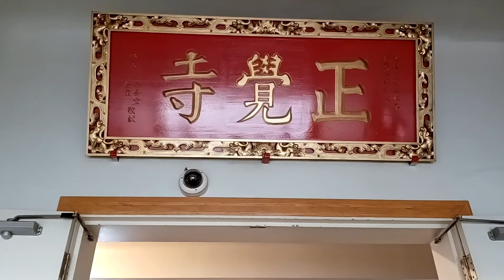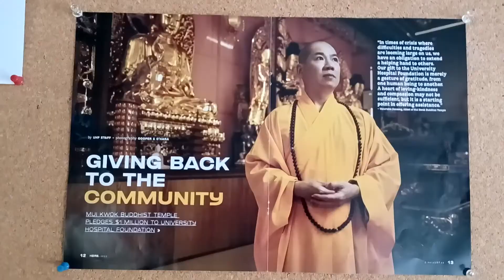2022-07-02 Ching Kwok Buddhist Temple (Chùa Chính Giác) ở Toronto